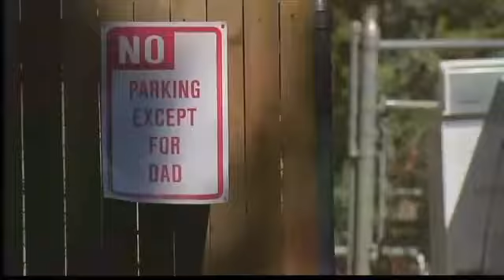Coroner: Father Killed Son, Himself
5/10 pm -- The mystery of how a Thornton father and son died was answered Thursday after autopsies showed the father killed the son.  The question that still remains is, "Why?"